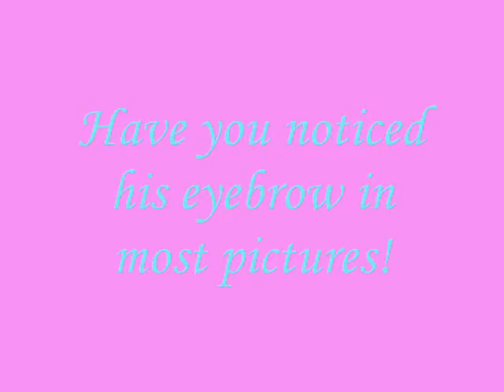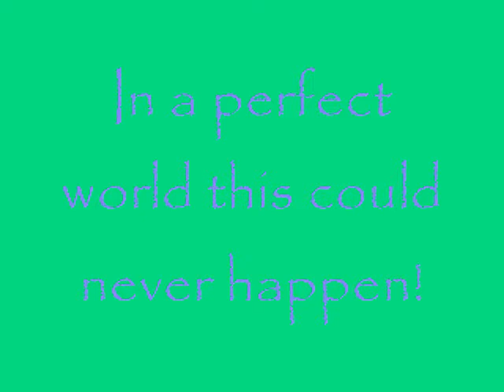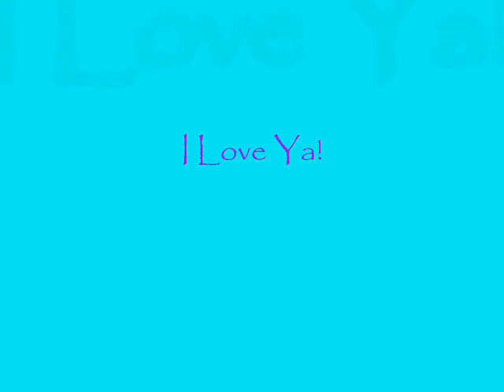Happy Birthday David Desrosiers!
DAvids birthday is in a few days so i wanna wish him a happy birhtday!